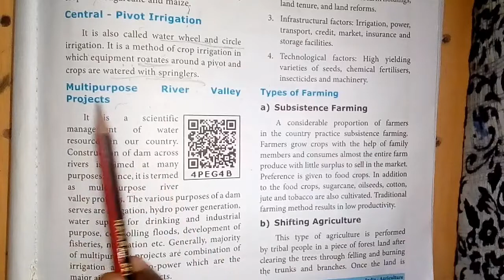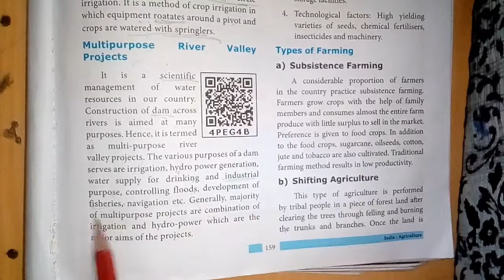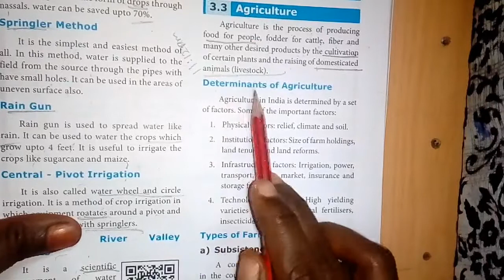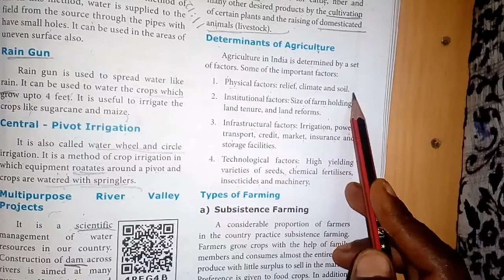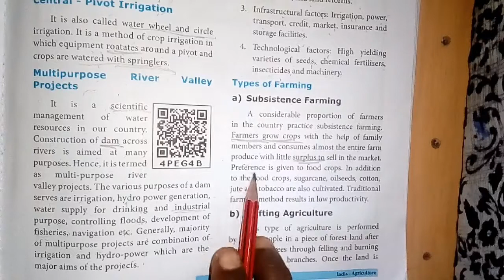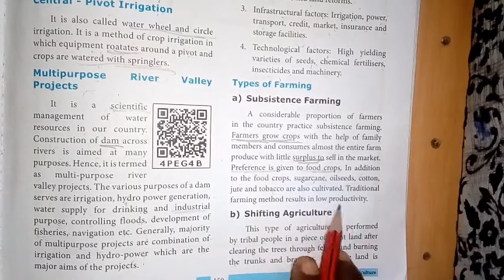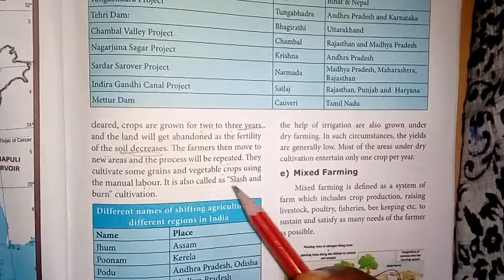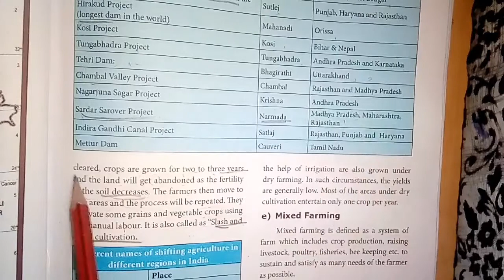|TN Syllabus 10th Geography|INDIA: Agriculture|Topic: Multipurpose River Valley Project |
Sree Sai TNPSC 📚📚

In this video, i have been explained in tamil  that Geography lesson 3 INDIA Agriculture, Multipurpose river valley project.